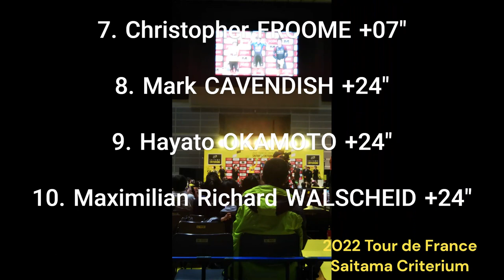2022 Tour de France Saitama Criterium Watching along the course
Result.

1.  Jasper PHILIPSEN        01'23'44"

2. Jonas VINGEGAARD    +00"

3. Geraint THOMAS         +00"

4. Alejandro VALVERDE    +04"

5. Enric MAS NICOLAU     +05"

6. Vincenzo NIBALI           +05"

7. Christopher FROOME    +07"

8. Mark CAVENDISH          +24"

9. Hayato OKAMOTO        +24"

10. Maximilian Richard WALSCHEID  +24"